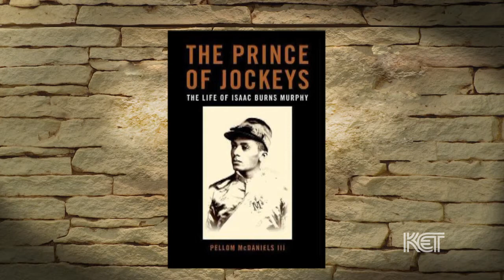Pellom McDaniels Preview | Connections | KET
Author and athlete Pellom McDaniels III discusses his biography of legendary jockey Isaac Murphy. The full program airs May 8 at 5 p.m. on KET2, and May 10 at 1:30 p.m. on KET.